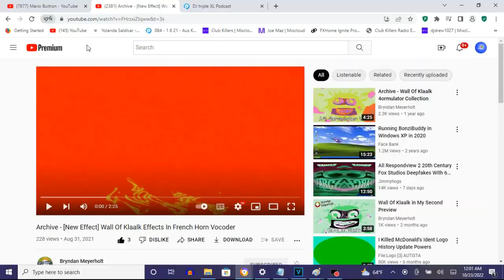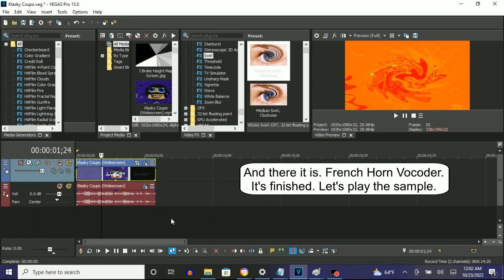How To Make French Horn Vocoder On Vegas Pro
Made on ‎‎Sunday, ‎October ‎23, ‎2022, ‏‎12:16:02 am to 12:16:32 am
Edited on Sunday, ‎October ‎23, ‎2022, ‏‎12:20:20 am

How To Make French Horn Vocoder:

(VideoFX)

1st: Wave - French Horn Vocoder

2nd: Gradient Map - French Horn Vocoder

0; R: 255, G:  141, B:   0, A:  255
1; R: 255, G:    0, B:   0, A:  255
2; R: 231, G:  231, B:  37, A:  255

3rd: Swirl - Amount: 0.174/Weird Code

Amount: 0.174

(AudioFX)

1st: ExpressFX Flange/Wah-Wah - [Sys] Mad wah

2nd: Orange Vocoder - Fmaj VOCODER

Effect by Bryndan Meyerholt

Archive - [New Effect] Wall Of Klaalk Effects In French Horn Vocoder